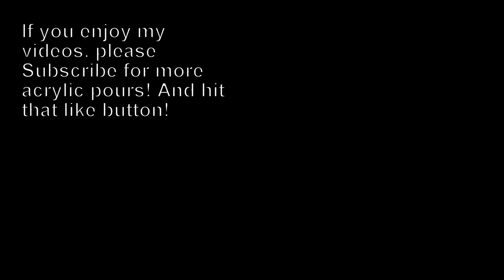Acrylic Fluid Painting Techniques l Acrylic Pour On Wood Slow Pour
I added 2 drops of coconut hair serum to each color